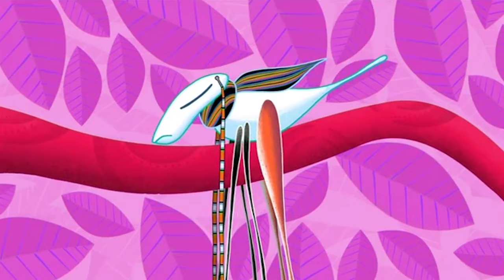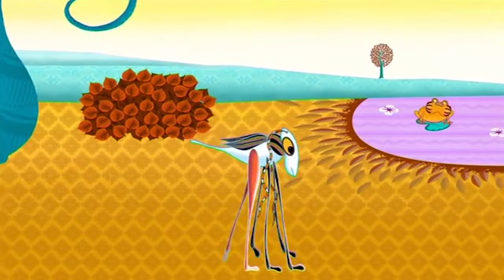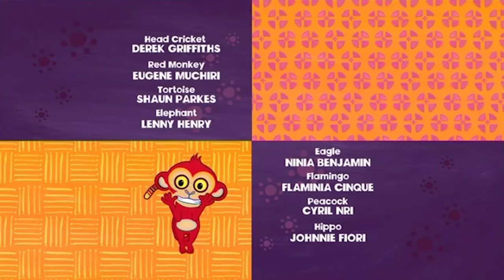Why Cricket Chirrups? | Tinga Tinga Tales Official | Full Episode | Kids Cartoons